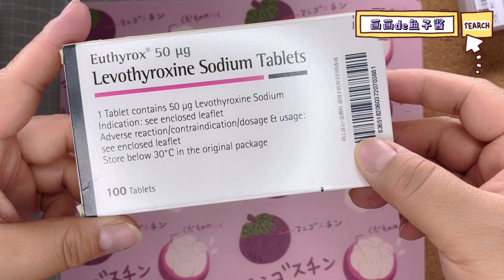【吃药篇】甲状腺全切手术后 | 沉浸式喝药 | 无印良品药盒装药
甲状腺癌手术后吃药「优甲乐」
术后缺钙「钙片+维生素D」
MUJI药盒收纳/水杯
           💕如果你喜欢我的视频可以💕
  ✨😊一点关注二点赞，生活越来越灿烂😊✨
            感谢你支持😘欢迎留言给我呀😊
主要内容：画画和工作室日常/生活兴趣分享
🐡小红书：le_caviar